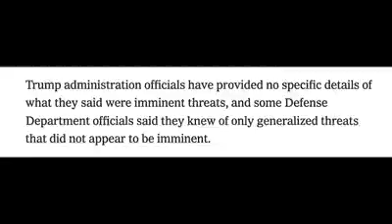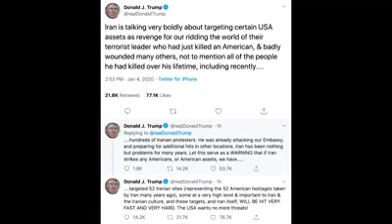Humiliating footage of Trump resurfaces